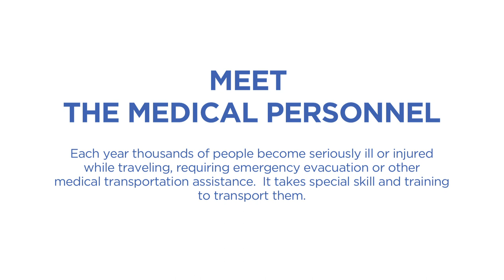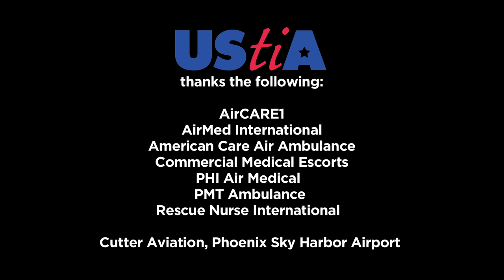Travel Insurance at Work: Meet the Medical Personnel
| Hear about the patients medical personnel fly, from diving to ski accidents, heart attacks, and more. Find out what they do, how a medical crew is assembled, along with case studies of saving patients. Learn what a medical escort does from the people who are on front lines of saving people's lives.